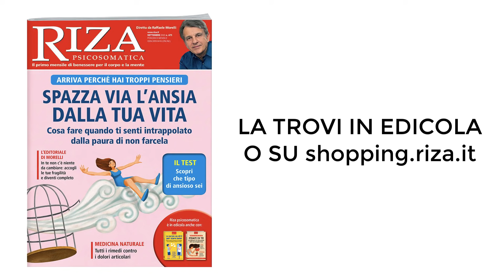Spazza via l'ansia dalla tua vita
Non cercarne le cause, non pensare che dipenda da qualcuno, non parlarne con nessuno: ecco le tre regole d'oro per eliminare l'ansia. Questo disagio è il tentativo dell'inconscio di farci uscire dalla palude energetica nella quale precipitiamo quando usiamo i dolori della vita come alibi e di far di nuovo fluire quell'energia incontaminata che, liberata, ci riporta sulla nostra strada, trasformando l'ansia in un brutto ricordo...